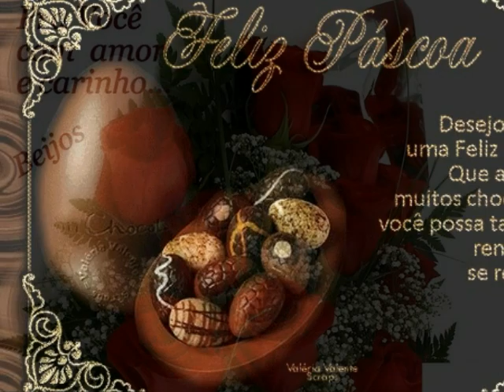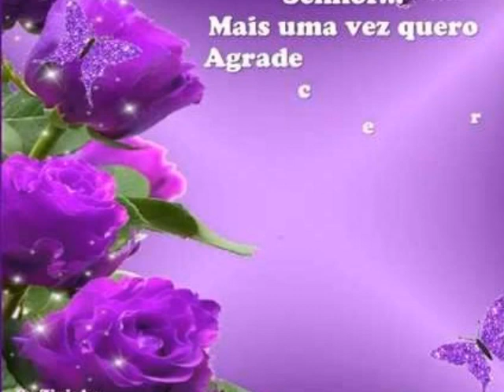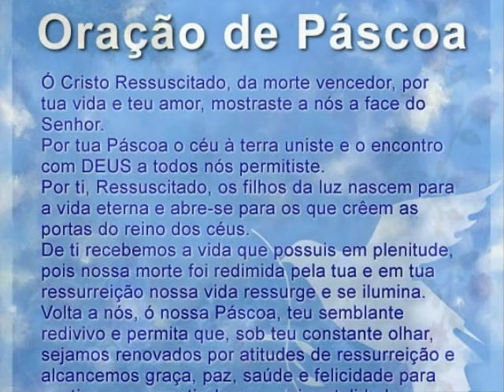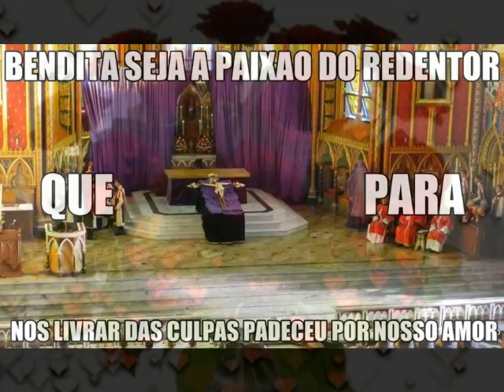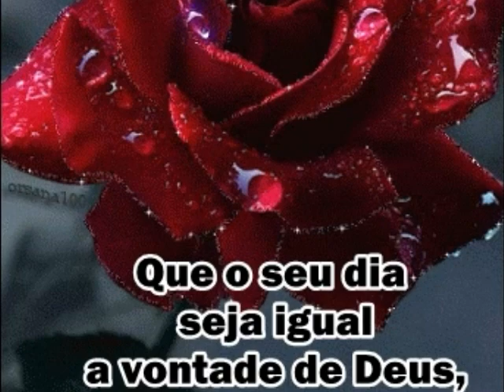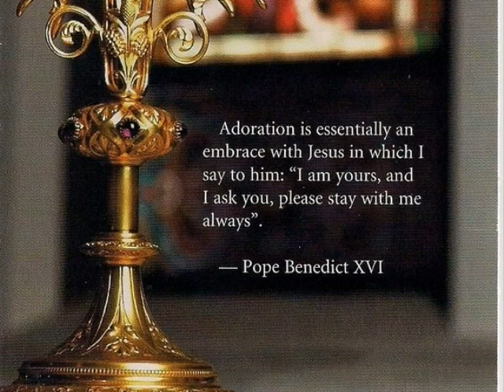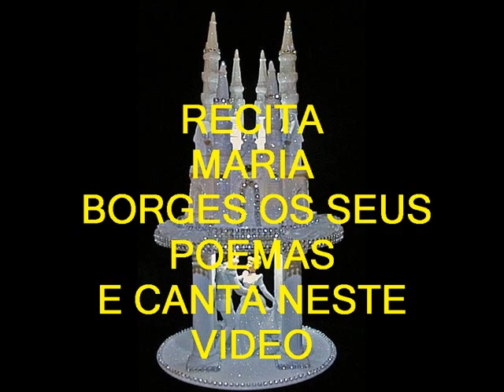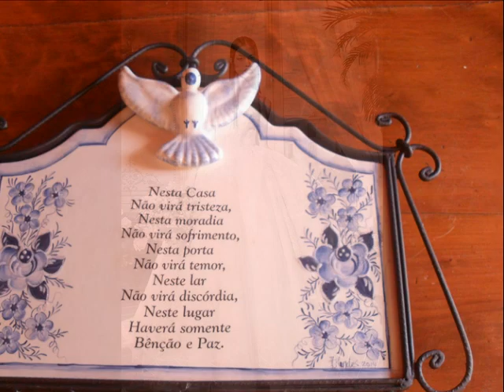MINHA MÃE ERA LINDA